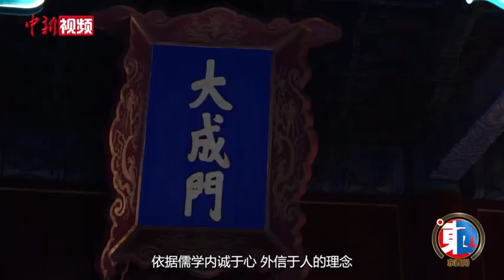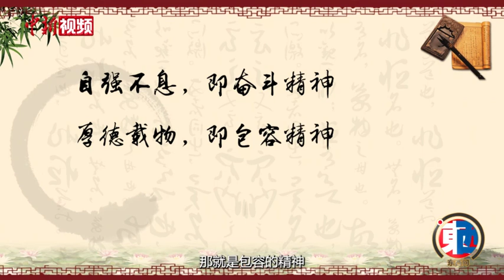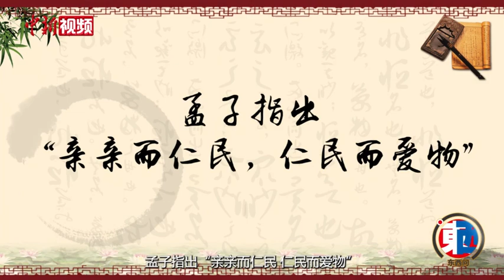黎红雷：成人达己，中华商道源自何种文化基因？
中国绵延5000多年的历史文化孕育了独特的中华商道，其伴随商贸活动的发展演变至今。从春秋时期的儒商鼻祖子贡到清末状元实业家张謇，商界君子的故事广为流传。
        中华商道源自何种文化基因？如何影响中国人从商的义利观和社会责任？中西企业家精神有何异同、如何互鉴？中新社“东西问”专访中山大学中外管理研究中心主任、博鳌儒商论坛理事长黎红雷，解读中华商道的“文化密码”。